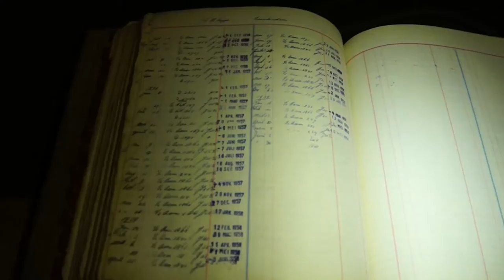Whiskyschool: bottling and marketing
The production process of making jenever (the Dutch predecessor of gin) has many similarities to whiskymaking.
This is why students of Whiskyschool 2016 of the Whisky Festival North Netherlands made a field trip to Hooghoudt distillery in Groningen. This family business values its heritage which dates back to 1888 and is an important asset to their marketing strategy. Furthermore Hooghoudt has its own bottling facilities, production feature most whisky distilleries do not have, since bottling (and packaging) is usually centralized. A unique possibility to see this part of production process. Meanwhile Hooghoudt is experimenting with cask maturation and the first results are amazing (in a positive way).
Thanks to the people of Hooghoudt for the information and dedication.